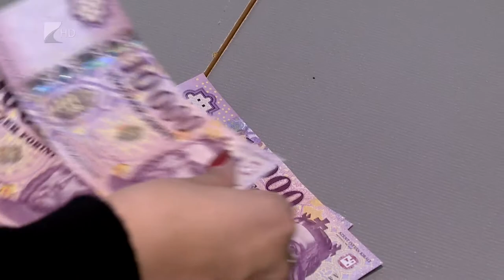Beruházás kell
Az energiaválság az egyik oka annak, hogy évtizedek óta nem látott infláció van Magyarországon. A szeptemberi érték meghaladta a 20 százalékot. A negatív csúcs érezteti hatását az árakban is. Nem csak az energiáért, hanem az élelmiszerekért is egyre többet kell fizetni. Gerhes Miklós közgazdász 35 perc című műsorunkban arról beszélt, az országnak beruházásokra van szüksége, amihez ugyanakkor elengedhetetlen az Európai Bizottsággal való megegyezés.